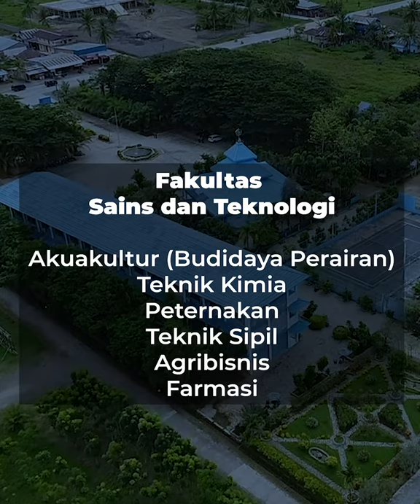Testimoni Boaz Solossa